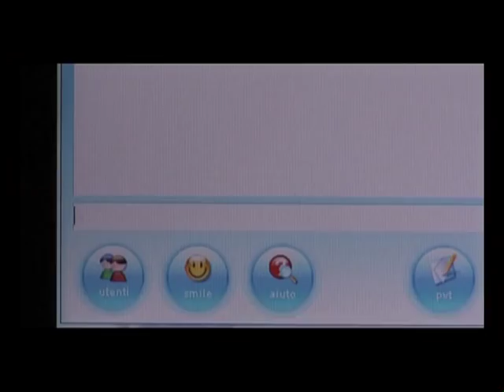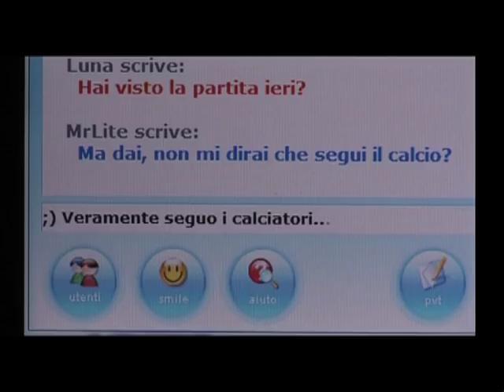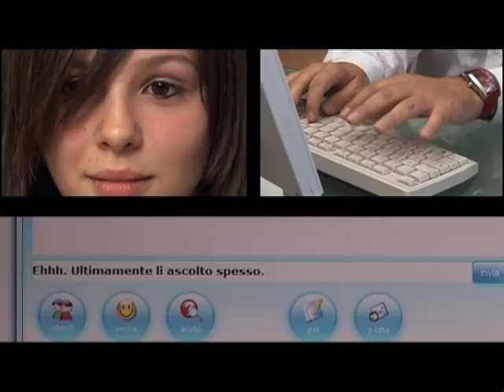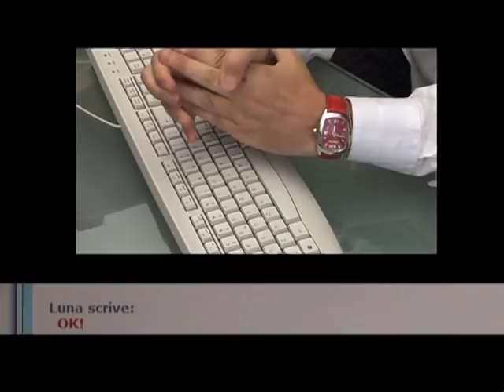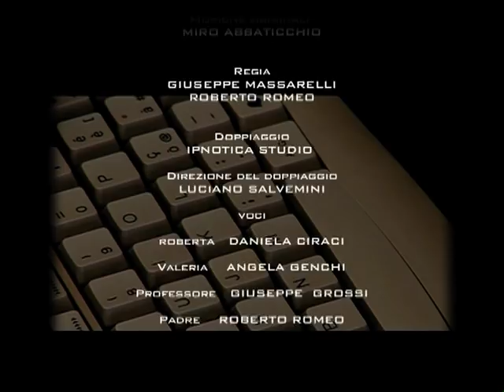non dirlo a nessuno (mi raccomando)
Roberta è una giovane studentessa che naviga in internet e chatta all'insaputa dei genitori, con uno sconosciuto.
La ragazza decide di incontrare il suo amico misterioso...
Primo premio al concorso  Videogiò San Giorgio Canavese (To) 2011
Primo premio al concorso F.E.D.I.C. 2009 Milano
Terzo premio giuria popolare Mendicino Corto 2009
Menzione al Festival O'Curt (Napoli)